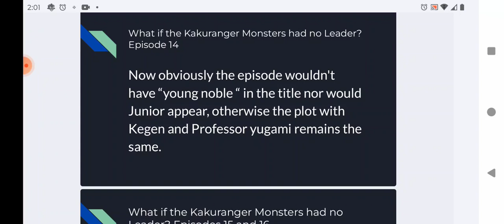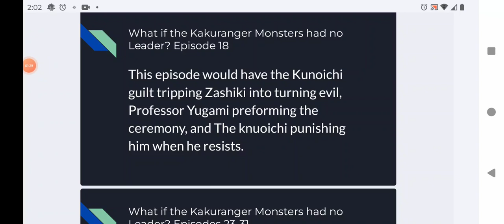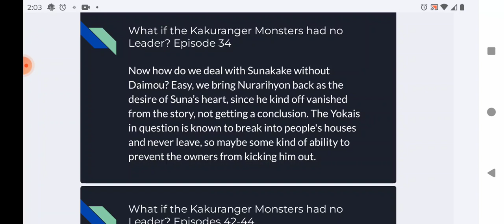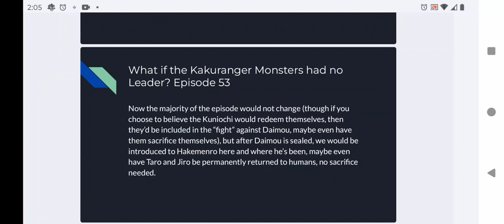what if the Kakuranger Monsters had no Leader?